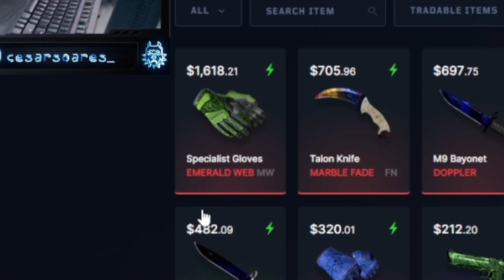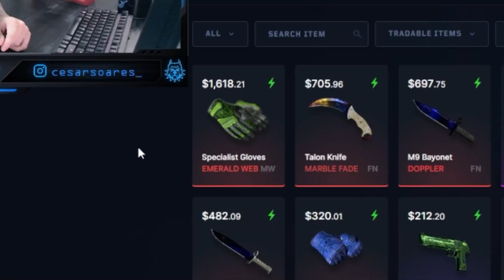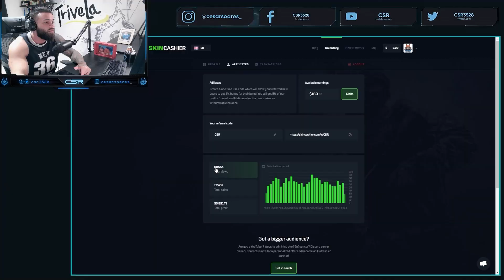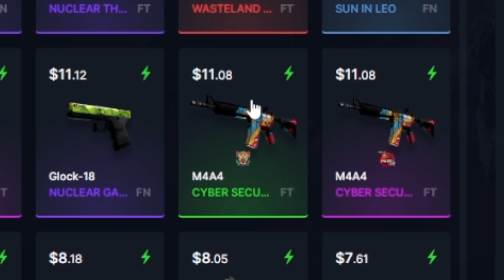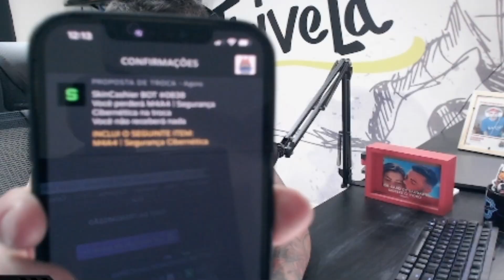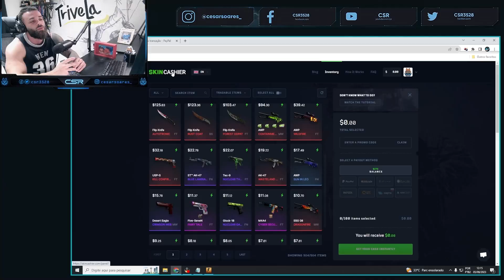o MELHOR jeito para VENDER SKINS de CSGO/CS:2 por DINHEIRO REAL em 2023 (cai na hora)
cl_viewmodel_shift_right_amt "0.75"
viewmodel_fov "64"
viewmodel_offset_x "1"
viewmodel_offset_y "1"
viewmodel_offset_z "-1"
viewmodel_presetpos "0"
cl_bob_lower_amt "18"
cl_bobamt_lat "0.4"
cl_bobamt_vert "0.25"
cl_bobcycle "0.98"